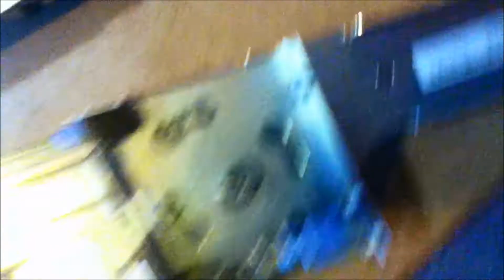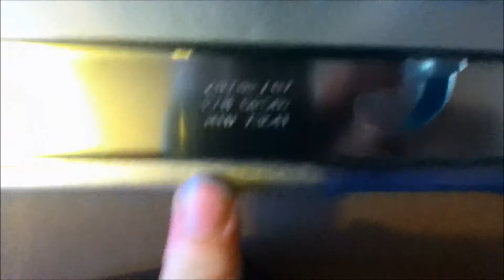How to make PE2950 rails compatable with PE2650 & PE2850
Well, i had a load of rails left over from poweredge 2950 servers but i dident have any for the PE2850 or 2650.  the new rails dont fit the old servers so i set out to save my self some money and modify what i allready had.  so here is a video of how its done.
May be usefull to anyone wishing to modify server rails.  What i will say is. if your planing to use this in a datacenter.  Buy the rails!    and im not resposible for any injurys that occur from falling servers becuase you did not securethem properly.

What you will need:
A set of server rails (in my case the ones for PE2950's)  Right and left
A socket set for undoing nuts. (or a spanner if you dont have a socket set)
A drill, (hand or power)
A set of drills for useing on mettle
A small rounded file
Ruler
Marker pen